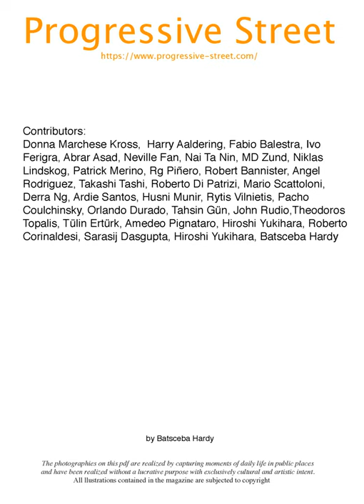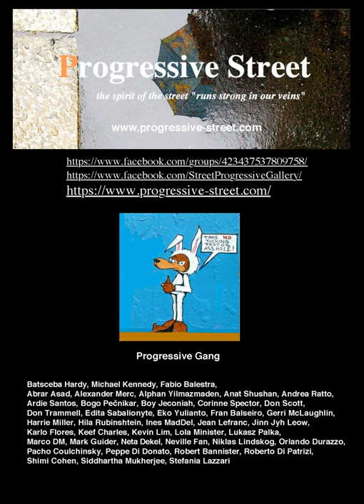Progressive - Street: night featured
a small themed feature: The Night. This will be the next challenge: to photograph at night with the light we have at our disposal.
"Night is the other half of life, and the better half." GOETHE, Wilhelm Meister's Apprenticeship